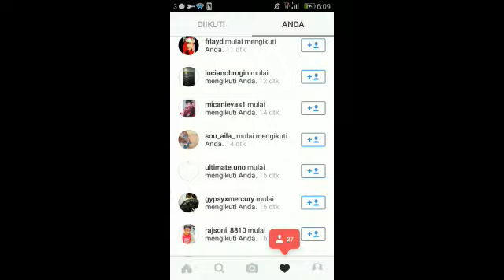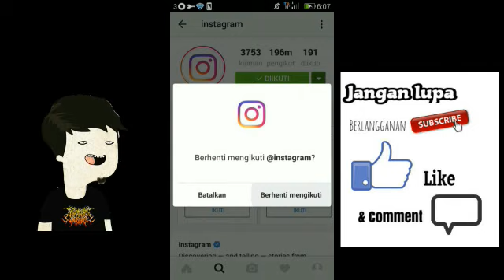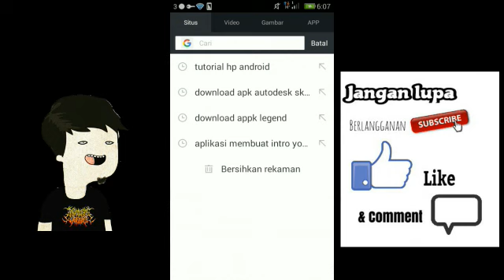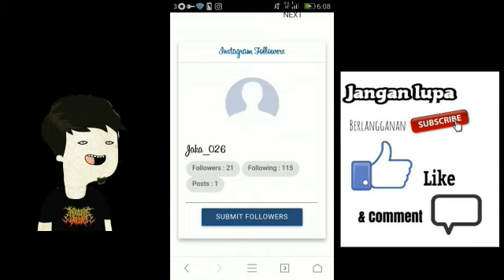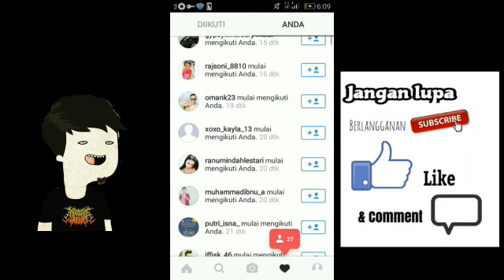Cara Menambah 1000+ Follower Di InstaGram ( How to add instagram followers )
Hai Teman2.
Alhamdulillah Kita berjumpa lagi di chanel saya kali ini saya mau bagi Cara menambah Follow Instagram dengan mudah buat yang ga sabar lagi tonton videonya diatas...